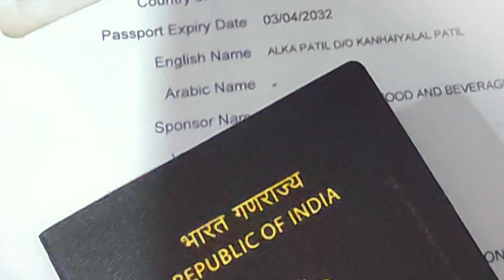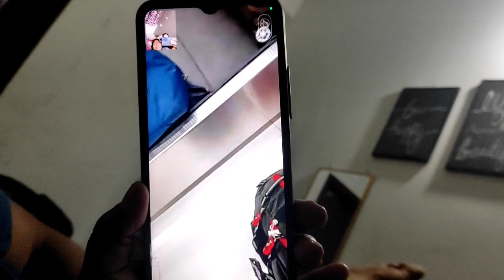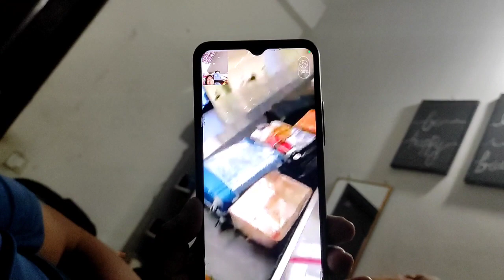First Girl Of Our Family Traveling To Abroad✈️ |Emotional Moment🥺|Motivational Video❤ |Don't Skip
Hello Everyone...

First Girl Of Our Family Traveling  To Abroad✈️ |Emotional 🥺 & Proud Moment For Us... Motivational Video Don't Skip.. 😎

Apko meri video kaisi lagti hain...Please comment mein jarur btaye...Or video ko last tak jarur dekhe.. Or agar Video pasand aaye to mere video ko Like kare,comment kare, Or Jo naye hain wo channel ko subscribe kr le ☺☺

Thanku You ..🥰🥰🥰

Pallavi Patil
Love From❤
Raipur Chhattisgarh India 🇮🇳
Keep always  Love & Support ❤❤❤
Take Care🤗🤗